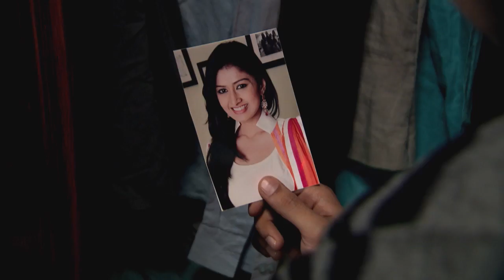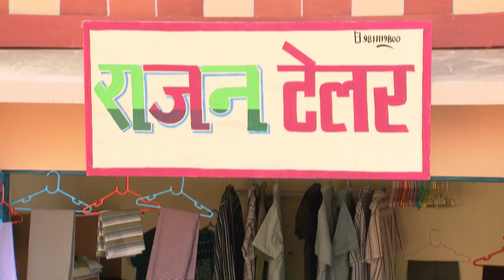STAR MANASAVEERA 323 TD 18 11 17